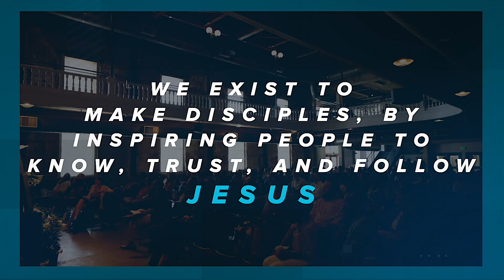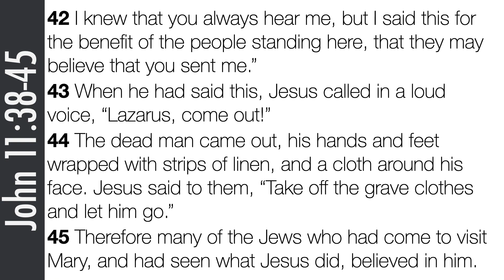Lazarus: The Portrait Of Process | Bishop Brett Fuller | Hope Valley Church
We would love for you to join us on Sundays @ 9am or 11am at Industry in RiNo. Validated parking, Awesome Kids Classes for 6m-5th grade & a Youth Group for 6th-12th Grade!

HVC exists to honor God and make the Gospel come to life in the city by inspiring people to know, trust, and follow Jesus.